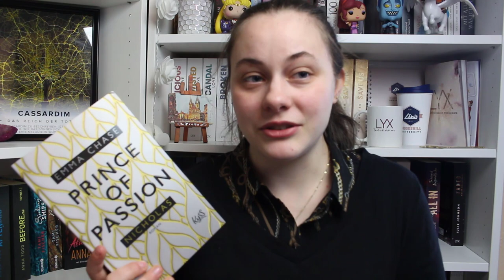MEINE HIGHLIGHTS 2019 | Ich liebe diese Bücher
Hallo Zusammen :) Heute zeige ich euch meine Highlights aus dem Jahr 2019 :) was waren eure Highlights ? :)